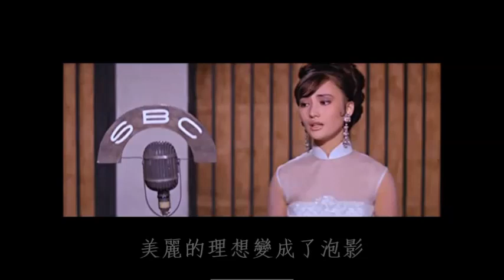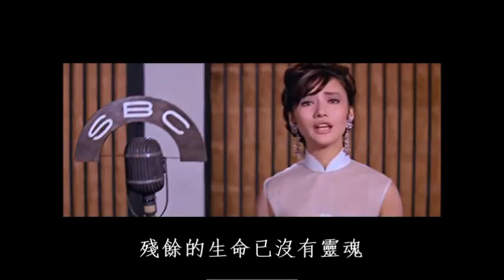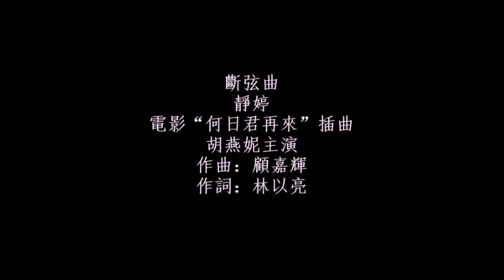斷弦曲 - 靜婷 Tsin Ting / 胡燕妮 Jenny Hu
斷弦曲 - 靜婷 .
1966年百代高亭唱片 唱片編號：EPOH-101 .
1966年電影“何日君再來”插曲，胡燕妮主演 .
作曲：顧嘉煇  作詞：林以亮 .
迷霧上升，遮住了我心靈的窗門，
美麗的理想變成了泡影，
再看不見春天的早晨。
寒風陣陣，吹透了我破碎的心靈，
皎潔的明月蓋上了烏雲，
又感到了秋天的淒清。
斷了弦的瑤琴，奏不出我的心聲，
失了明的眼睛，只有黑暗沒有光明。
片片浮雲，隨着流水飄零，
殘餘的生命已沒有靈魂，
可是還記得那海誓山盟，那海誓山盟。